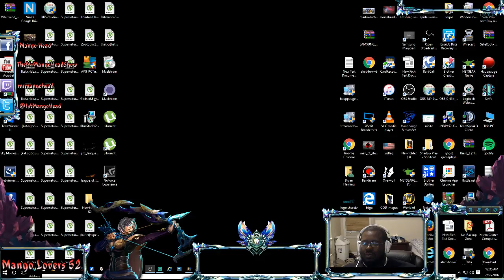How to Win ARAM with Varus